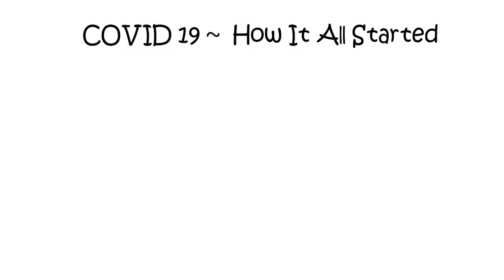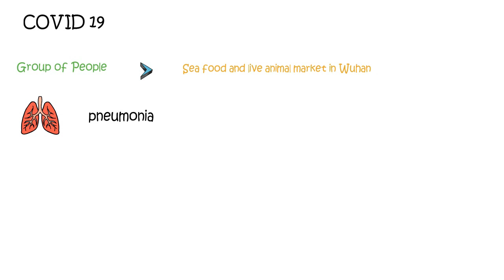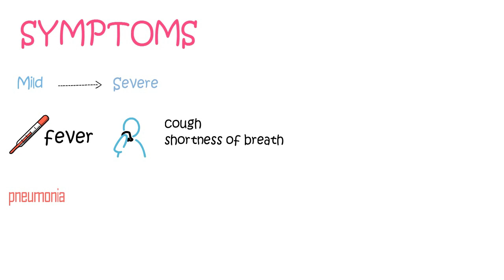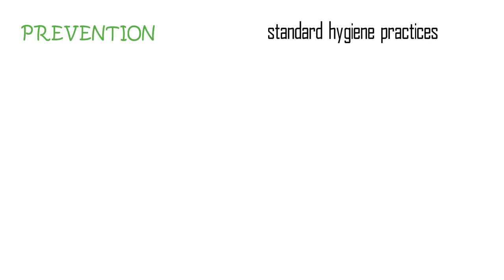What is Novel Coronavirus (COVID19) Pandemic explained in English|Latest Update Watch | Info Graphic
10 things to do in Lockdown

Countries With Highest Number Of COVID-19 Cases

Information Source: WHO

I am always looking for ways to improve my lessons! Please don't hesitate to leave me feedback and comments - all of your feedback is greatly appreciated! :) And please don't hesitate to send me any messages if you need any help - I will try my best to be here to help you guys :)